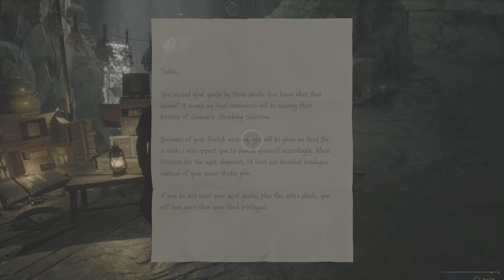Hogwarts Legacy - Saving Highwing - Part 19